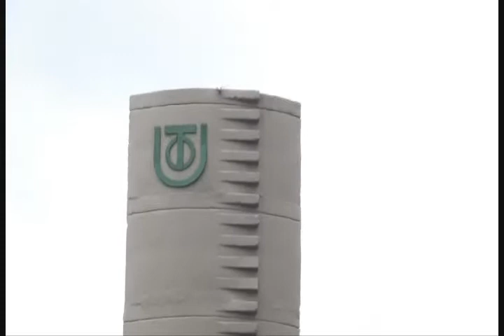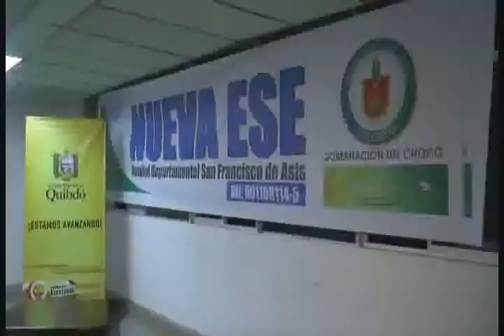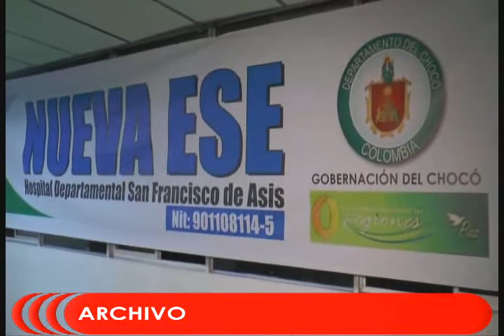RTV NOTICIAS EMISION DEL 3 DE ABRIL DEL 2018